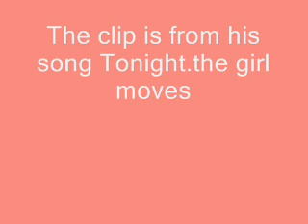Jay Sean Video Blooper-Tonight!!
in this one the girl moves to his front while he thinks she is behind him.